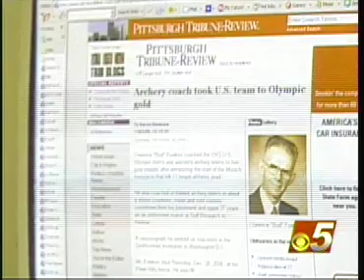rudy family of archers WTVH 5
A family of archers with a wonderful history looking to rock the empire games. Shot (mostly) by me edited and packaged by Rishi Barran.